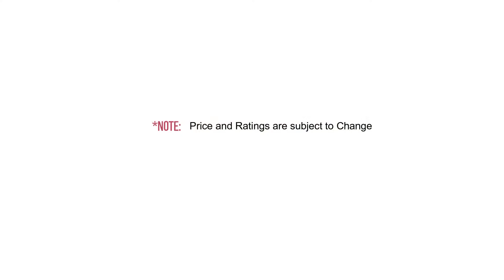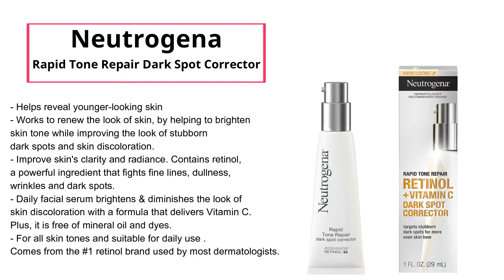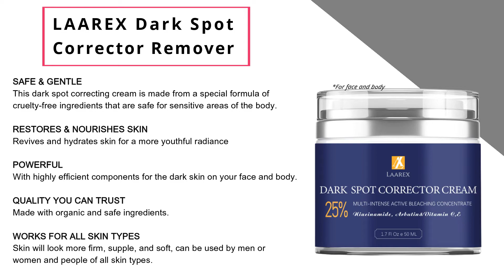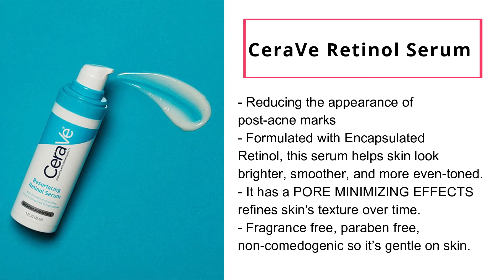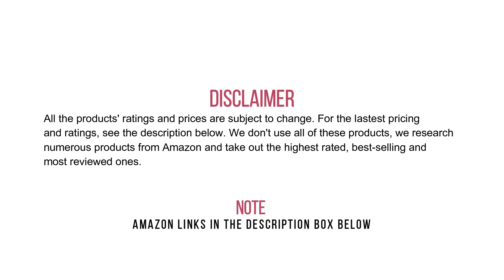TOP 5 𝗗𝗮𝗿𝗸 𝗦𝗽𝗼𝘁𝘀 𝗖𝗼𝗿𝗿𝗲𝗰𝘁𝗼𝗿/𝗥𝗲𝗺𝗼𝘃𝗲𝗿 | 2021 | Skincare | AMAZON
If you want to fade your Dark Spots, this video is definitely for you!
These are products from Amazon that will fix your Dark Spots, Hyperpigmentation and even Acne. Let me know if you have tried any of these products! ❤️

If you're interested to buy these products, you may visit the Amazon link below 🔽🔽
✔️ 𝗣𝗮𝗿𝗮𝗱𝗿𝗲𝗮𝗺 𝗗𝗮𝗿𝗸 𝗦𝗽𝗼𝘁 𝗖𝗼𝗿𝗿𝗲𝗰𝘁𝗼𝗿 𝗦𝗲𝗿𝘂𝗺
✔️ 𝗡𝗲𝘂𝘁𝗿𝗼𝗴𝗲𝗻𝗮 𝗥𝗮𝗽𝗶𝗱 𝗧𝗼𝗻𝗲 𝗥𝗲𝗽𝗮𝗶𝗿 𝗥𝗲𝘁𝗶𝗻𝗼𝗹
✔️ 𝗟𝗔𝗔𝗥𝗘𝗫 𝗗𝗮𝗿𝗸 𝗦𝗽𝗼𝘁 𝗖𝗼𝗿𝗿𝗲𝗰𝘁𝗼𝗿 𝗥𝗲𝗺𝗼𝘃𝗲𝗿
✔️ 𝗖𝗲𝗿𝗮𝗩𝗲 𝗥𝗲𝘁𝗶𝗻𝗼𝗹 𝗦𝗲𝗿𝘂𝗺
✔️𝗘𝗻𝗮𝗦𝗸𝗶𝗻 𝗗𝗮𝗿𝗸 𝗦𝗽𝗼𝘁 𝗖𝗼𝗿𝗿𝗲𝗰𝘁𝗼𝗿